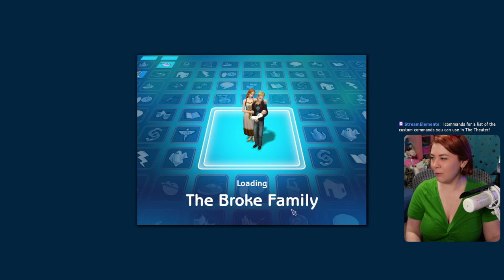The Brokes Round 4 - Sims 2 Pleasantview